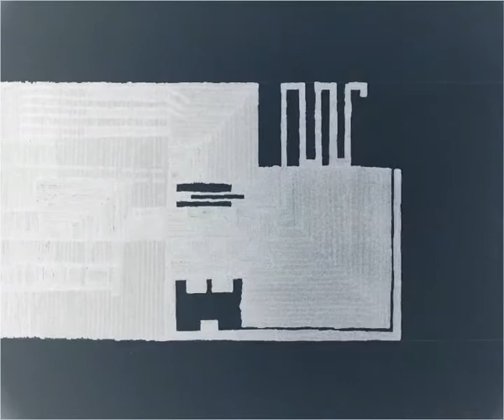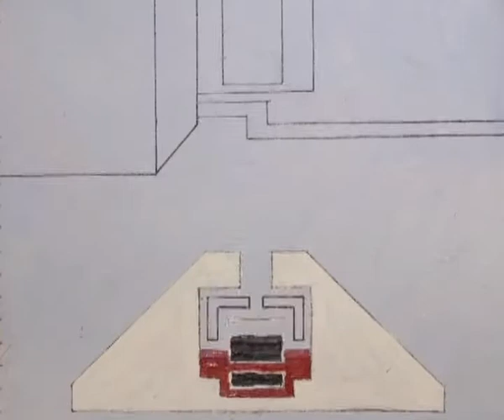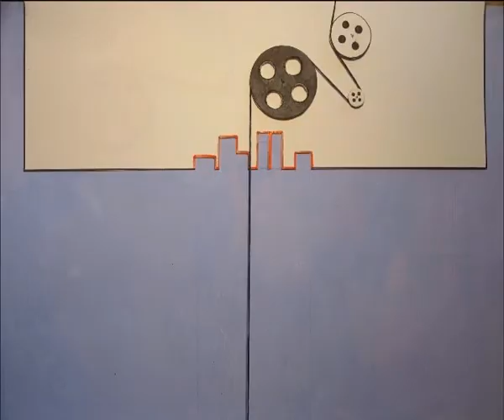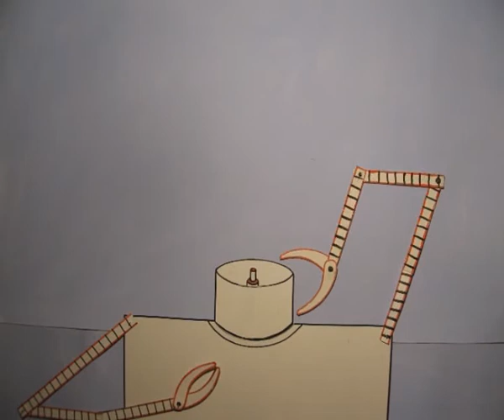Uranokemia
My diploma on Academy of Fine Arts in Poznań